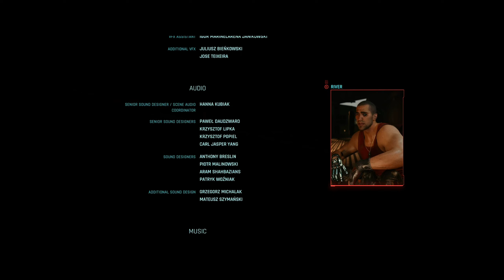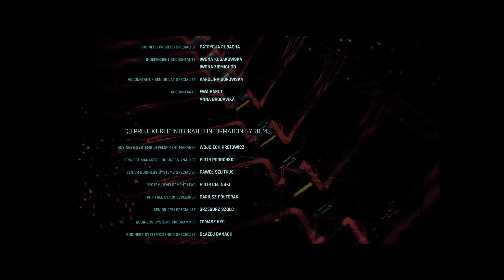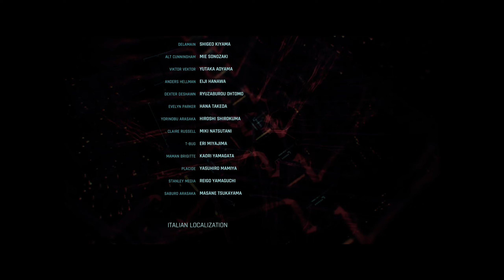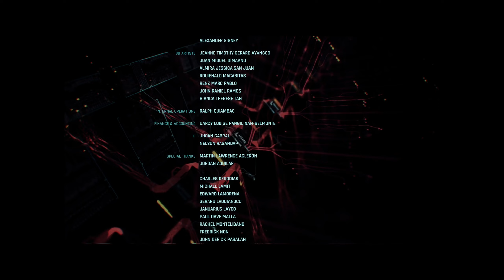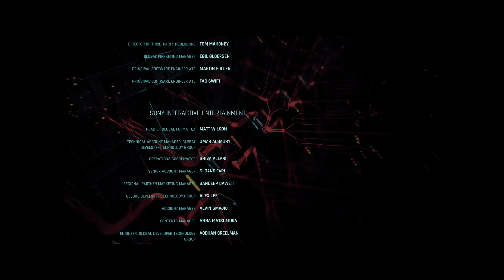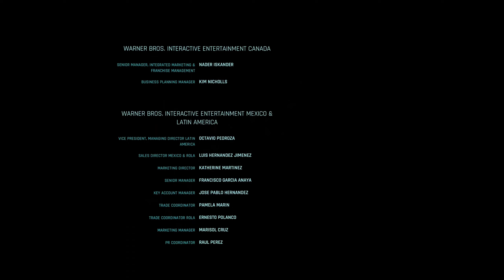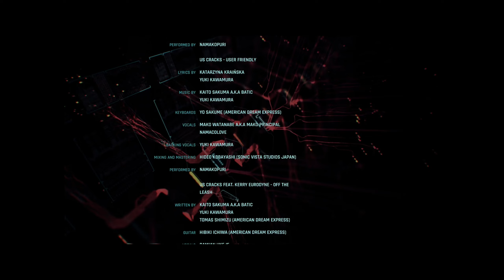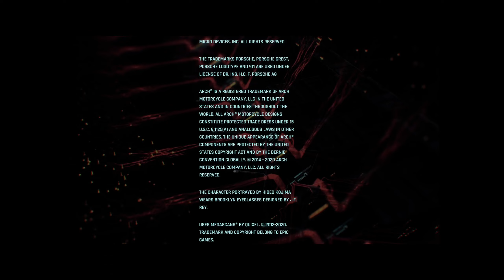Cyberpunk 2077 Gameplay Playthrough Episode Ninety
Episode Ninety of Cyberpunk 2077 gameplay playthrough, all main quests & side quests & gigs & hustle's. Playthrough, spontaneous commentary, review, and gameplay observations. Enjoy.
Legendary Authenticity at Rumble. Cyberpunk 2077 Playthrough Episodes